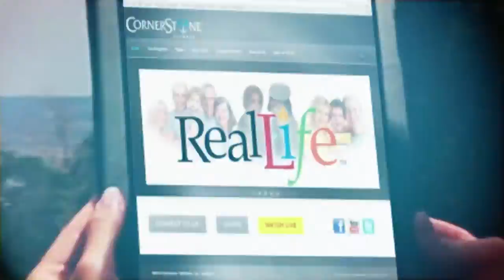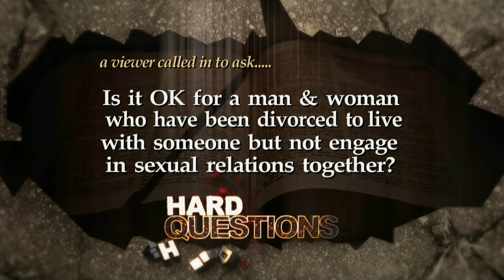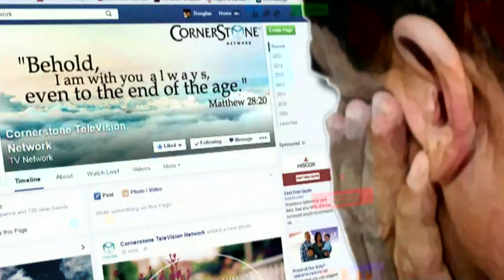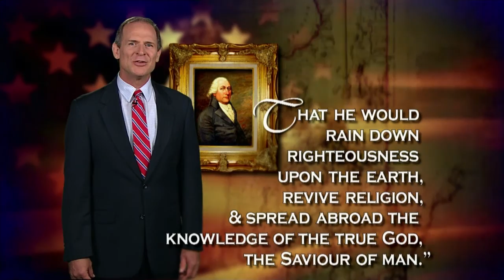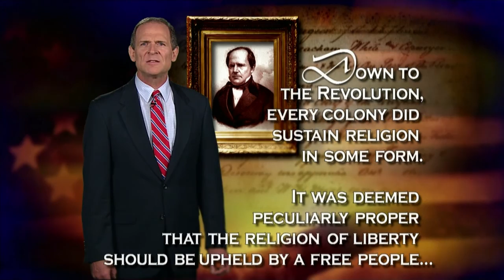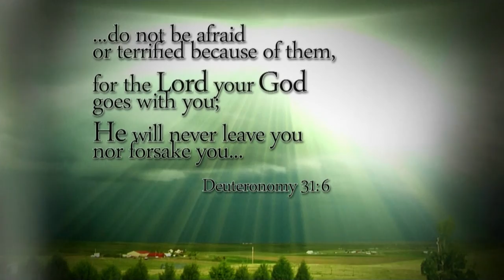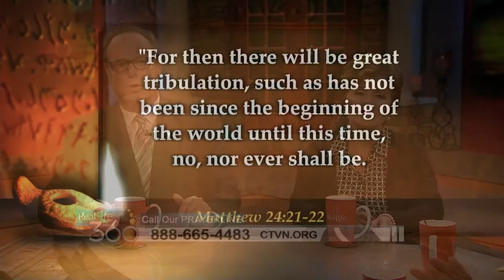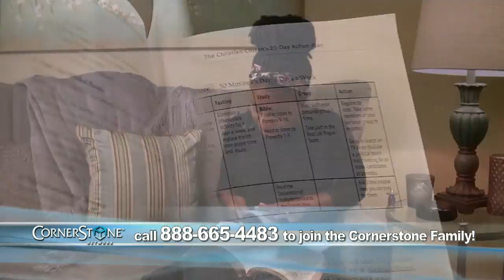Real Life - September 15, 2016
Today on RealLife…

The Hard Questions panel tackles a viewer question about relationships. Cana’s Voice brings their dynamic music,